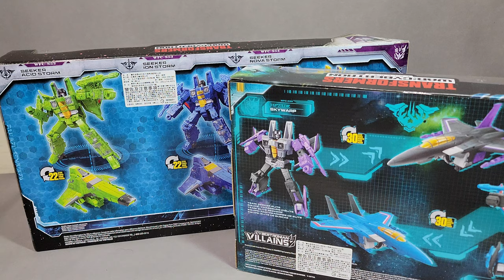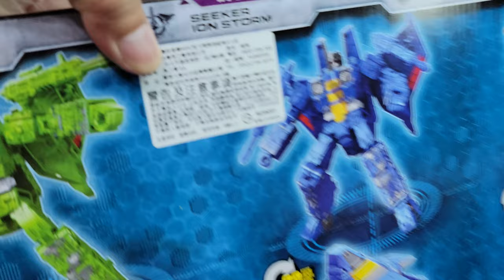我是不是買到超級限定品? 胡服騎射的變形金剛分享時間 20211029